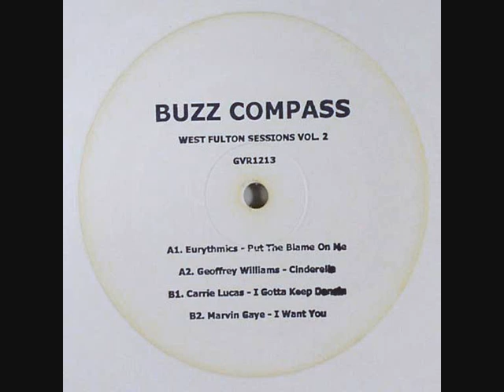Eurythmics - Put the Blame on Me (Buzz Compass Edit)